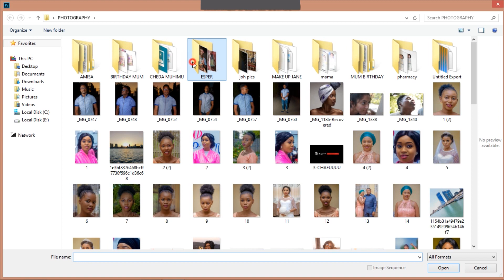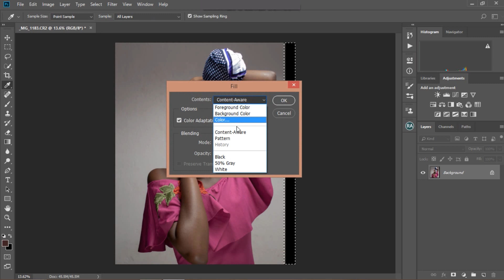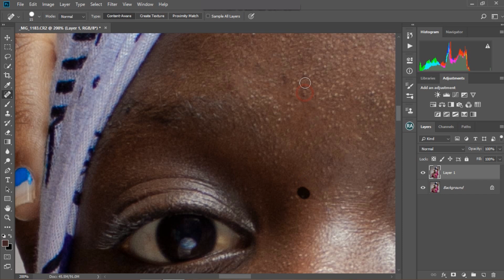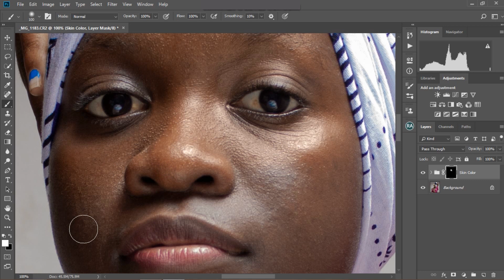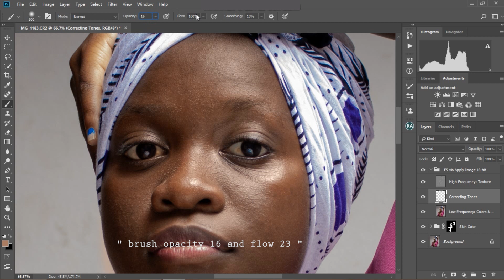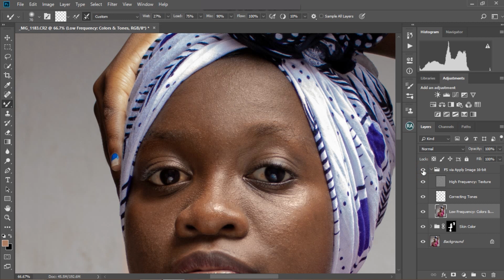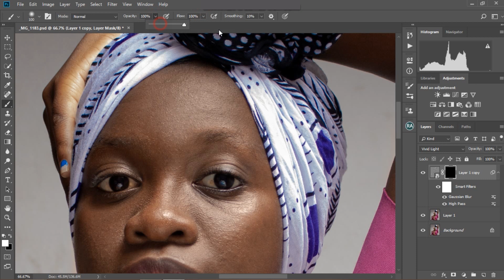SIMPLE HIGH END RETOUCH TECHNIQUE:ADOBE PHOTOSHOP CC 2018/ PART 1_( COLOR & SKIN SOFTENING )